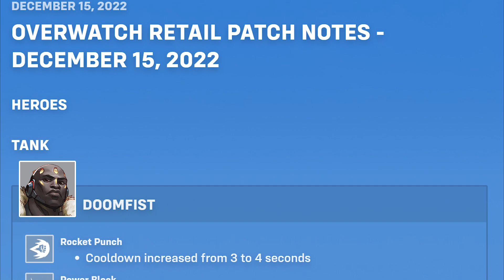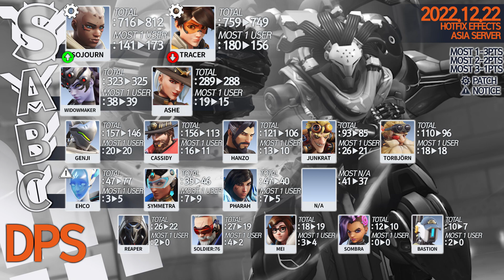Overwatch 2 UPDATED Top500 TIER LIST - Season 2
0:00 - Intro
0:16 - Ramattra is NOT Meta
0:55 - SFS FiNN's Review

1:31 - Tank Tier List
1:34 - Orisa
1:51 - Roadhog
2:11 - Doomfist
2:42 - Other Notable Tanks

2:57 - Support Tier List + Kiriko
3:14 - Ana
3:25 - Lucio + Mercy

3:51 - DPS Tier List
3:54 - Sojourn
4:15 - Tracer
4:32 - Echo + Symmetra